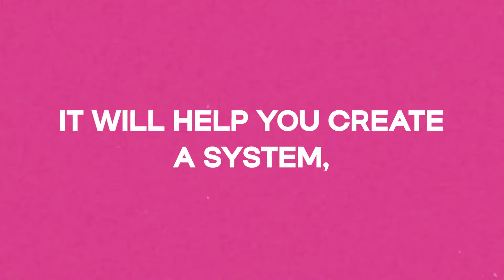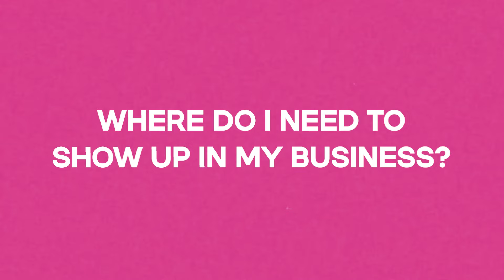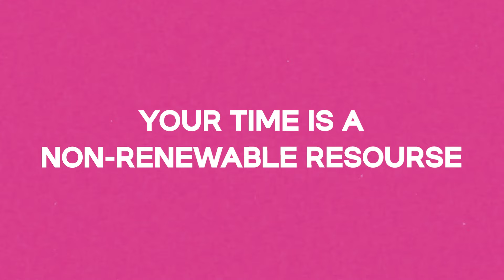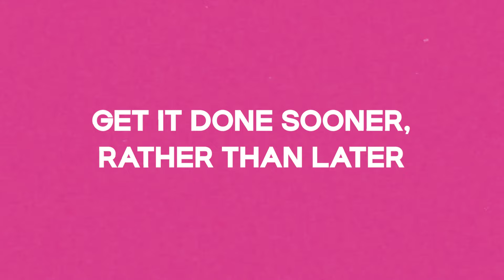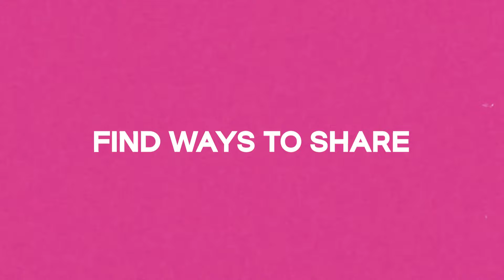What it Takes to be a Successful Real Estate Agent?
Ever wonder what it really takes to build a successful real estate business without sacrificing your family, faith, or sanity? Yep, it’s possible! In this episode, I'm peeling back the curtain and sharing 5 essential habits that will set you up for a business that’s not just profitable but actually enjoyable. Because let’s be real – what’s the point of success if you’re too burnt out to enjoy it?

Links Mentioned in this Episode:
Episode 193: Do you want to double your sales?

Rosemary Lewis is a real estate broker, coach, and the creator of the Real Estate Bestie community. She is focused on helping realtors build thriving, faith-based businesses by implementing the right systems and strategies. Real estate can feel lonely, but with the right habits and support, you can create a business and life you love—without sacrificing your values or faith.

On her channel, you can expect practical tips on growing your real estate business, becoming a confident and competent agent, and getting unstuck by mastering the habits and systems that lead to success. Rosemary’s content focuses on faith-driven business strategies, confidence-building, and creating a sustainable business with purpose.

I’d love to be your realtor💕 Give me a 📱today to start your home buying journey!